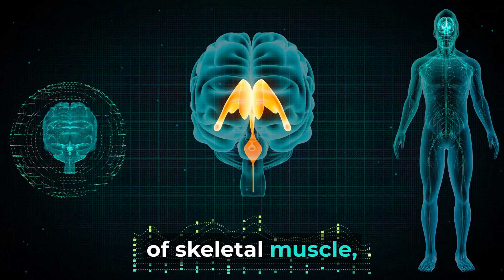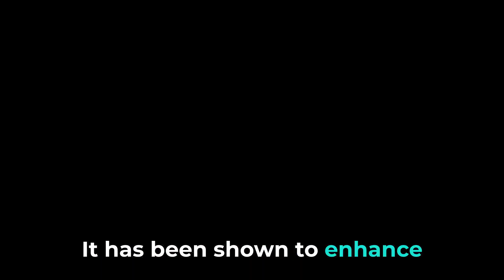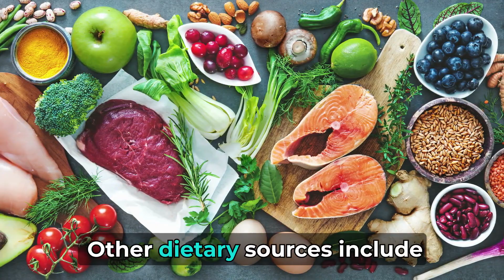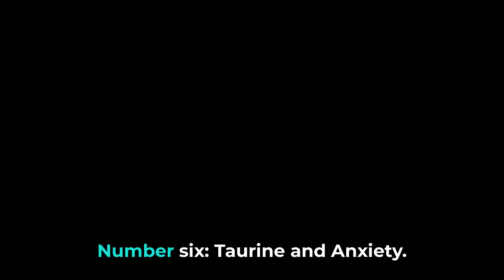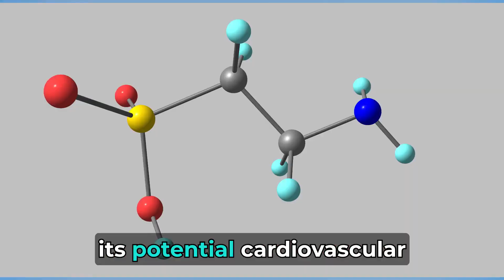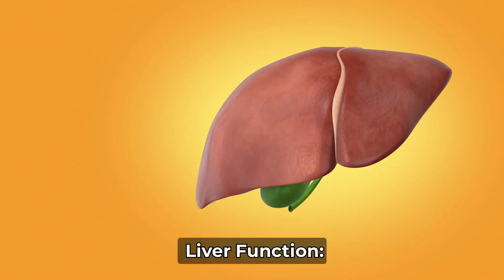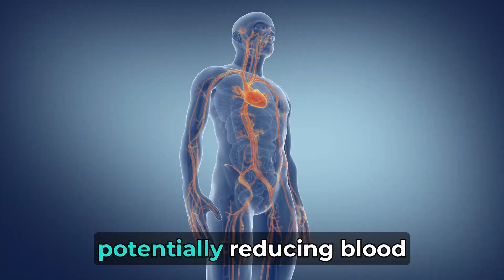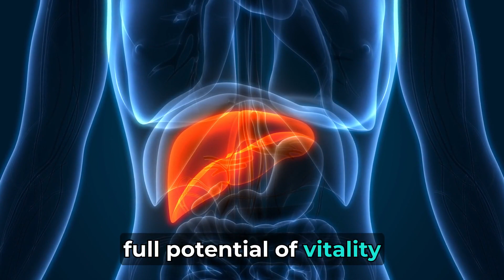Aging Backwards With Taurine: Nutrient of Youthful Vitality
Top COMBINATION supplement N.A.C +GLYCINE+TAURINE Unlock the secret to gaining energy, endurance and reversing aging with a powerful combination of taurine, glycine, NAC, and glutathione! (N.A.C is the precursor to L-cysteine increases the synthesis of glutathione), Try this all in one and see how these powerhouse compounds synergize to reignite cellular vitality, combat aging, and unveil timeless radiance
Discover Taurine's Massive Benefits as you age for your overall well-being! This video explores the diverse advantages of Taurine, covering its role as a crucial supplement, its impact on health, and its potential in anti-aging and anxiety management. Uncover the secrets of Taurine and empower yourself with the knowledge to enhance your daily vitality. Explore the myriad ways Taurine can positively influence your life and embrace the journey to a healthier, more vibrant you. TaurineBenefits HealthandWellness AntiAging AnxietyRelief" @HealWellWisdom

Reverse Aging Using A Simple Amino Acid Combo Secret Synergy of Taurine, Glycine, NAC, and Glutathione

0:00 Intro
0:15 #1 The power of taurine
1:01 #2 Taurine's top benefits
1:42 #3 Taurine In your diet
2:15 #4 Taurine dosage & Types
2:57 #5 Taurine's anti-aging
3:46 #6 Taurine & Anxiety
4:27 #7 Key areas taurine exerts positive effects